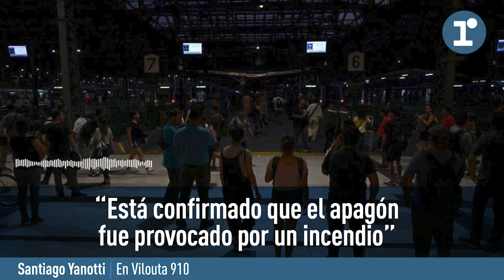Santiago Yanotti: "Está confirmado que el apagón fue provocado por un incendio"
Santiago Yanotti, subsecretario de Energía de la Nación, confirmó en Vilouta910 que el apagón masivo que alcanzó alrededor de 20 millones de personas "fue provocado por un incendio".

En ese sentido, les dijo a Paulo Vilouta y Mariana Contartessi que “fue muy acertada la decisión del ministro Massa de hacer la denuncia”.

“Esperemos que no haya sido por la política”, dijo respecto de la intencionalidad del fuego que provocó el corte.

🟦 También nos podés escuchar en:
📻 AM 910
📱 APP: La Red - AM 910 (Android - iOS)

🟦 Radio La Red, PasiónPorLaRadio.